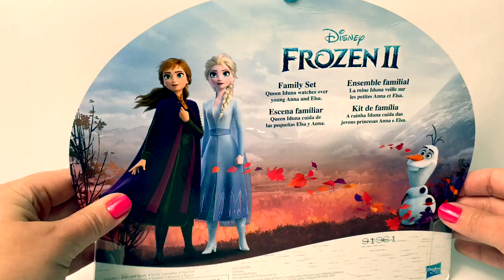Frozen 2 Queen Iduna Doll | Family Set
Thank you for Subscribing!❤️and for the thumbs up 👍Let’s open this new Frozen 2 Small Dolls Family Set with Queen Iduna, young Elsa, young Anna and Olaf❄️🍂❄️🍂 Subscribe👍for more FUN Toys🎉Follow Fun Toys Mundo🌎on Instagram📷 Click the link⬇️

🎼🎶Music From...